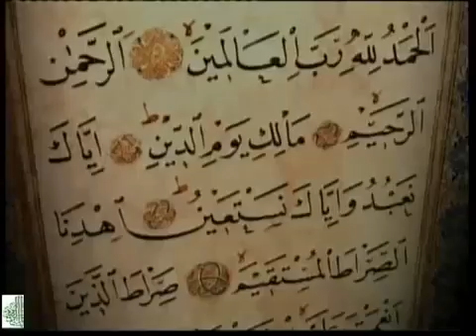Сура 109 Al Kafirun. Сиратулло Раупов